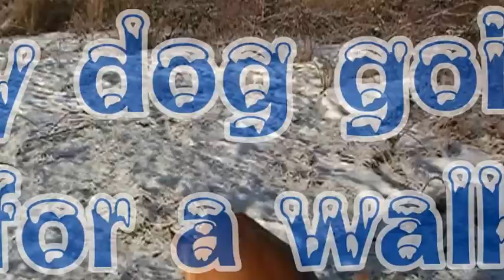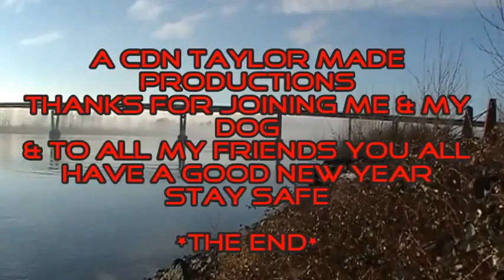keyshia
jus tout for a walk with my dog on a sunny day so join me & thanks for subing to me my friends it will help me out & hit the like bottion thanks you all have a great day